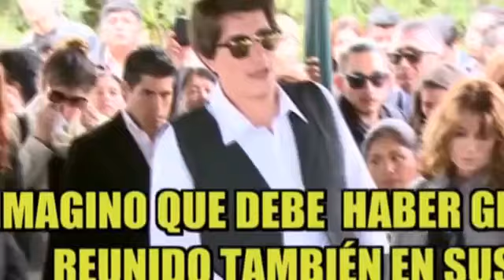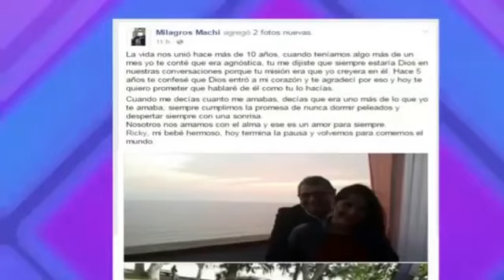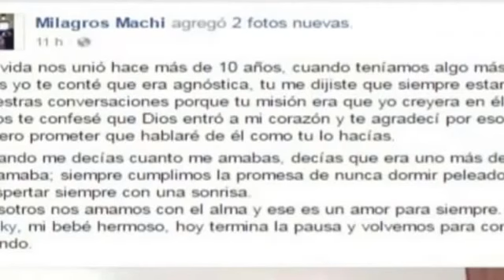AMOR AMOR AMOR ⁄ EL ULTIMO ADIÓS A RICKY TOSSO 13-09-16